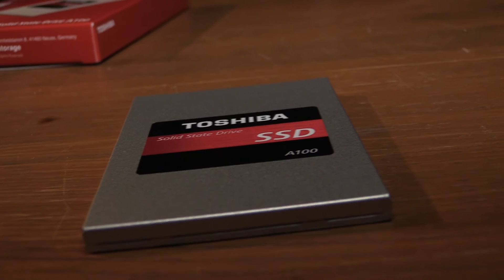Toshiba: Backup, Storage und Charging Device for Smartphones & A100 SSD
During IFA 2016, Toshiba gave us a preview of a new product, which will be released in 2017. Basically, it is an external hard drive, which automatically backups your android smartphone while connected and also charges your phone. Another new product is the Toshiba A100 SSD, a new entry level solid state drive which completely uses Toshiba components. More (German) information

Produkte, die im Intro zu sehen sind:
Asus ROG Maximus VIII Extreme Assembly Edition
be quiet! Silent base 800
Huawei Mediapad M2 10